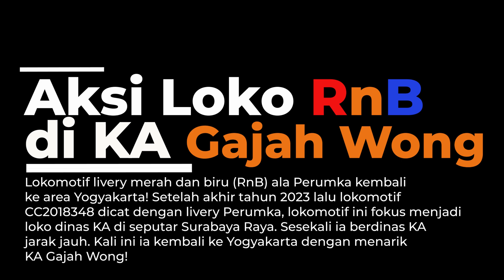LOKO MERAH BIRU HUJAN HUJANAN SAMPAI JOGJA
Lokomotif livery merah dan biru (RnB) ala Perumka kembali ke area Yogyakarta! Setelah akhir tahun 2023 lalu lokomotif CC2018348 dicat dengan livery Perumka, lokomotif ini fokus menjadi loko dinas KA di seputar Surabaya Raya. Sesekali ia berdinas KA jarak jauh. Kali ini ia kembali ke Yogyakarta dengan menarik KA Gajah Wong!
CC2018348 merupakan lokomotif diesel elektrik milik depo Induk Sidotopo yang memiliki berbagai keunikan. Saat ini, ia tercatat sebagai satu-satunya lokomotif CC201 dengan desain hidung miring ala CC203 yang ada di Pulau Jawa. Pada akhir tahun 2023, lokomotif ini diusulkan untuk menjalani pengubahan livery cat ketika sedang menjalani perawatan di Balai Yasa Yogyakarta. Livery merah dan biru (RnB) ala Perusahaan Umum kereta Api (Perumka) di era 1990an menjadi corak yang diusulkan. Ternyata, usul ini diterima Balai Yasa dan lokomotif inipun kemudian menjadi semakin unik. Warnanya yang cerah menyala menjadi momen yang ditunggu banyak pecinta kereta api ketika melintas. Dan kali ini, kita merekamnya di bawha hujan deras ketika ia tiba di Lempuyangan! Seperti apa keseruannya? Simak terus videonya ya? Selamat menonton! Salam sepur!